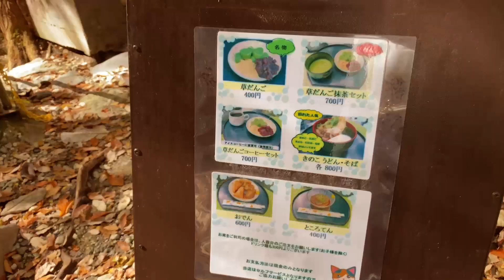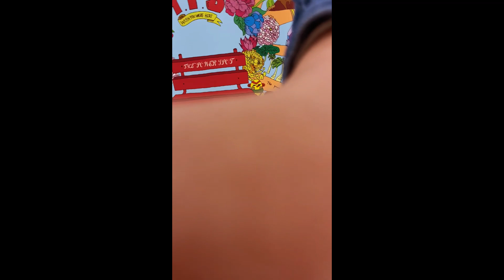♡ Me siento como cliente VIP 💅🏼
Desliza para ver mas